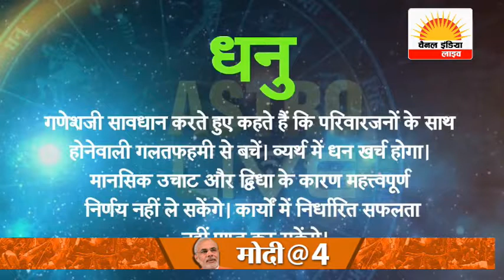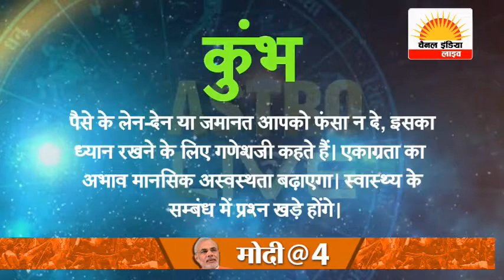आज का राशिफल Channel India Live